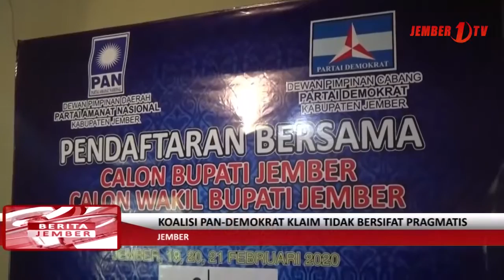Koalisi PAN - Demokrat Klaim Tidak Bersifat Pragmatis